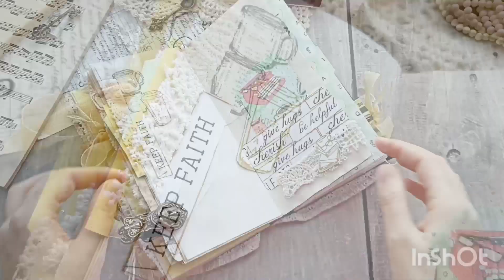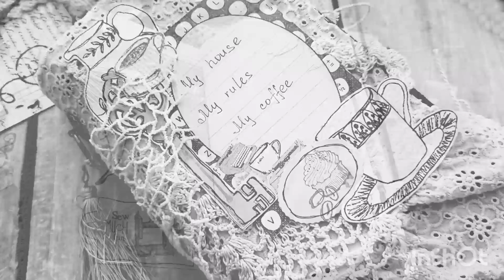Recipe journal Coffee cook book for sister Recipe book french complete Coffee break Available 2023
Recipe journal Coffee cook book for sister Recipe book french complete Coffee break

Hurry up!  this journal is handmade and one of a kind.
I offer worldwide delivery - 2-4 weeks.

💖💗💕Check journals in stock here